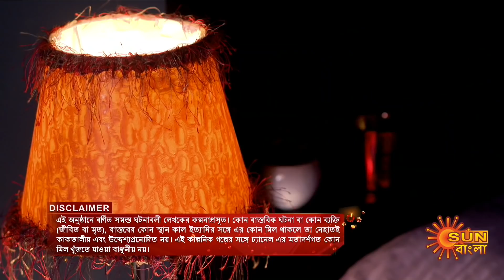Mompalok - Best Scene | 2 March 2022 | Full Ep FREE on SUN NXT | Sun Bangla Serial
Watch the best scenes of the bengali serial "Mompalok" which airs on Sun Bangla TV.

Watch all Sun Bangla Full episodes FREE on SUN NXT App. Offer Valid only in India and Bangladesh, till 31st March.

MomPalok: Mome and Palok who are not sisters by birth, but sisters by heart are coerced into a marriage with brothers Riju and Romit respectively by twist of fate. Can destiny turn their loveless marriage into a happy one, while the love between the sisters, stands the test of time against betrayal & past secrets.